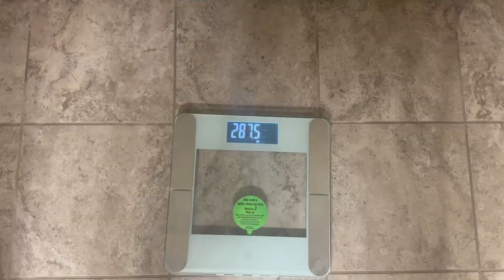35 to Jump Ep 5